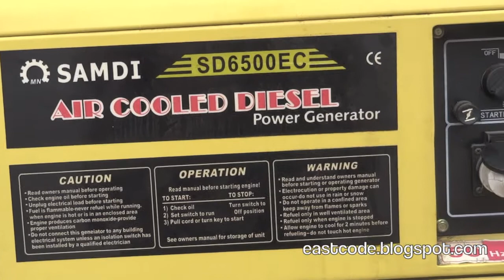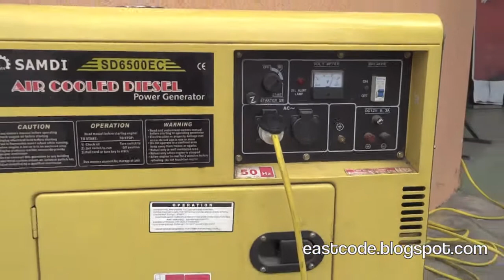power generators and total black out in Hoi An Vietnam